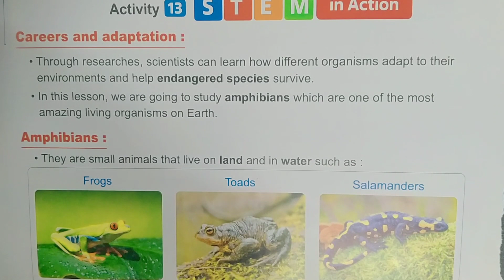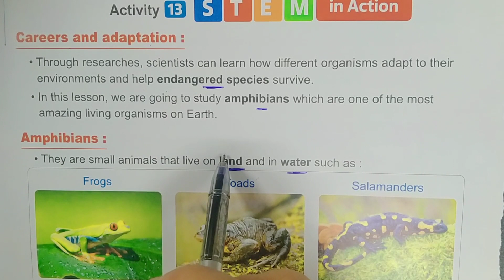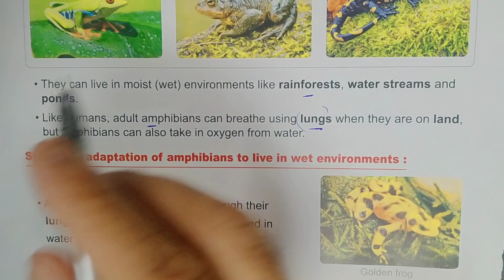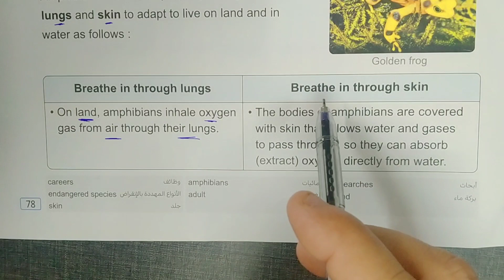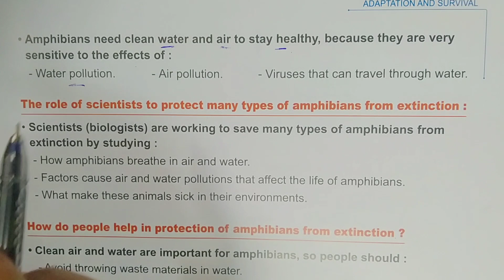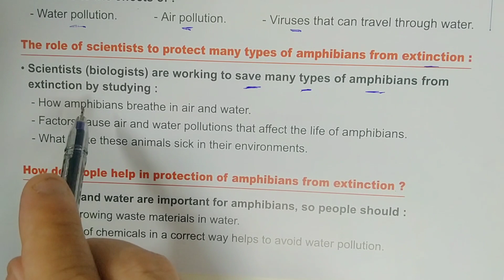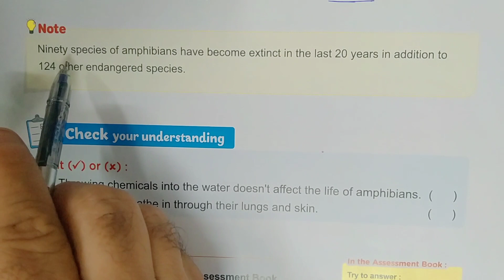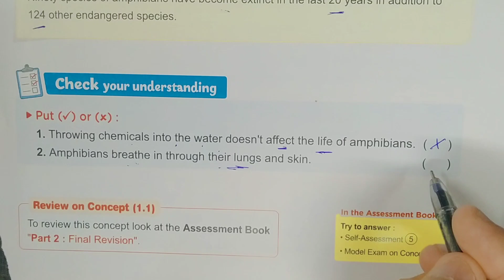ساينس الصف الرابع الابتدائي الترم الاول 2024 الدرس الخامس concept1-1